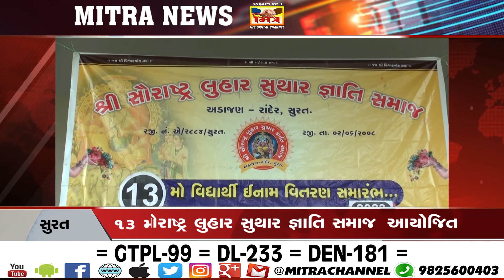13 મો વિદ્યાર્થીના ઇનામ વિતરણ સમારોહ શ્રી સૌરાષ્ટ્ર લુહાર સુથાર જ્ઞાતિ સમાજ આયોજિત II Mitra News